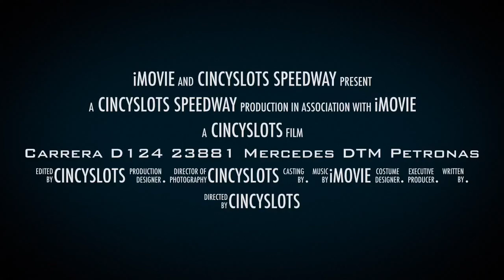Carrera D124 23881 Mercedes DTM Petronas CincySlots.com.